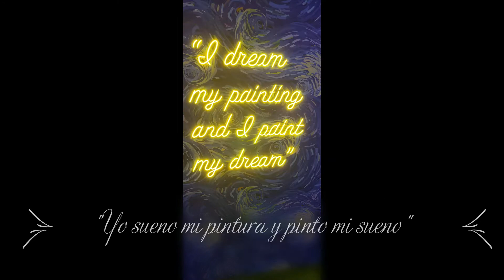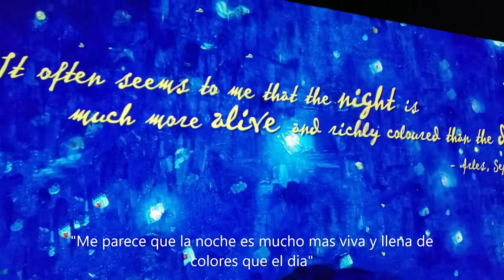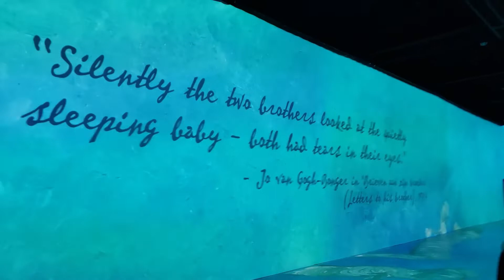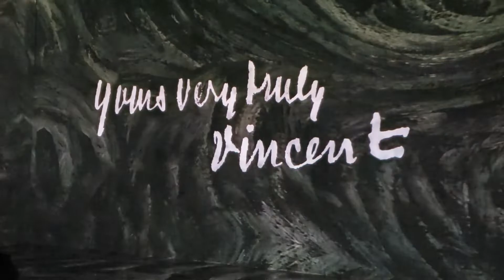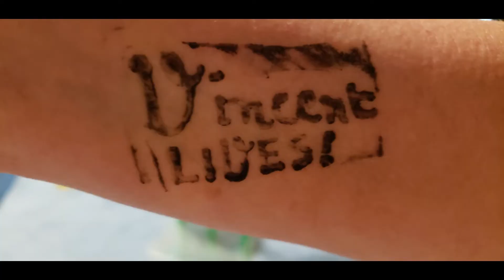Vicky takes you beyond Van Gogh.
In May of 2021 we went to see Beyond Van Gogh at Ice Palace Studios in Miami. This building has stood on the corner of North Miami Avenue and NW 14th street since 1923. The admission fee was a little high for what the show was, but it was well made, and we enjoyed it very much.